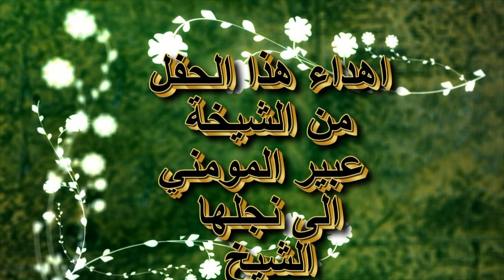حفل تشريف الشيخ احمد بن سعيد بن طحنون آل نهيان في الاردن في مضارب عشيرة المومني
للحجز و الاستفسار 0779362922